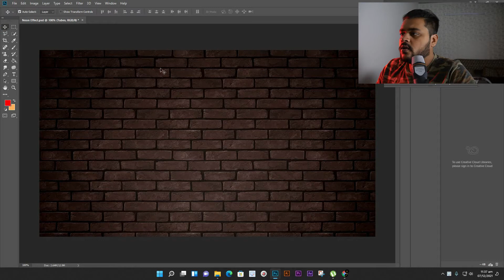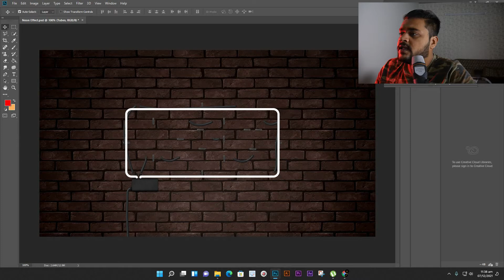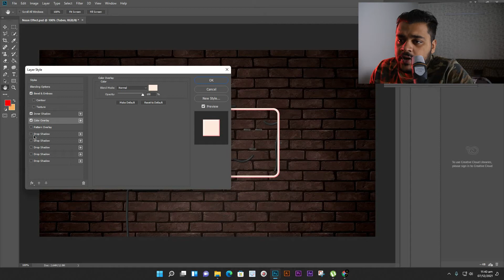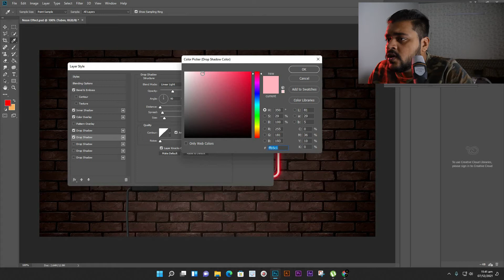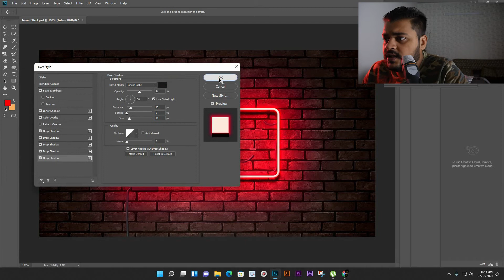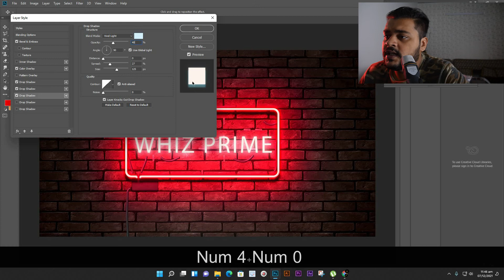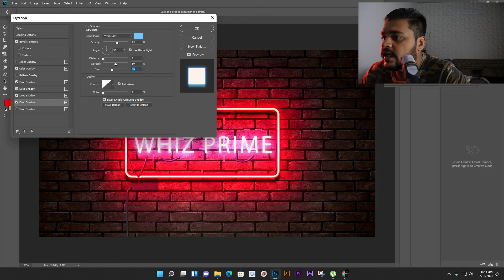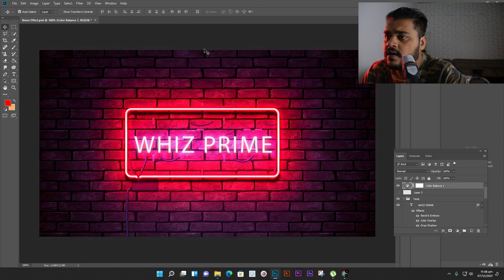NEON Text Effect | Photoshop Text Effect Tutorial | Class 08 Urdu / Hindi 2021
NEON Text Effect | Photoshop Text Effect Tutorial | Class 08 Urdu / Hindi

This page name is Whiz Production .Ali Asghar khuwaja is CEO and Founder of Whiz Production. Ali has done several short film and several brand Photography. He has done Acting in Cinematic Movie